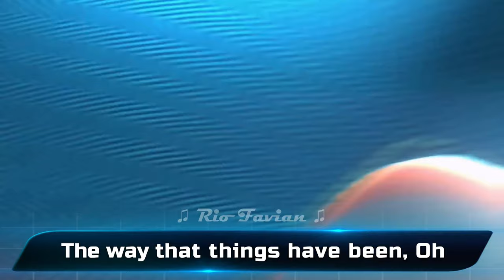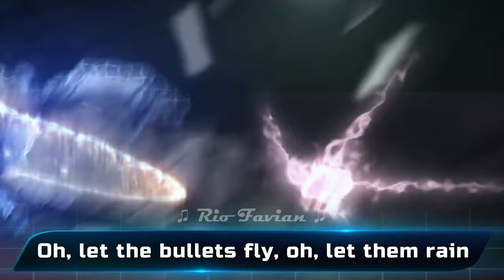BELIEVER (ROCK VERSION) - BOBOIBOY THE MOVIE 2 || BOBOIBOY: SUPRA, GLACIER, FROSTFIRE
📺 Watch BoBoiBoy Movie 2 on Astro First! (CH480)

[Chorus]
Believer, believer
Pain! You break me down and build me up
Believer, believer
Believer, believer

[Chorus]
Believer, believer
Believer, believer
Believer, believer

[Chorus]
Believer, believer
Believer, believer
Believer, believer